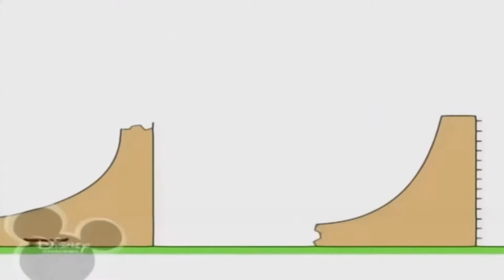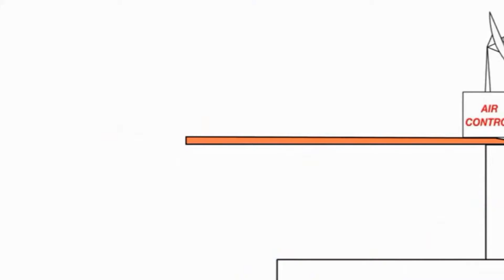Копія відео "Копія відео "Bruno The Great Megalovania""